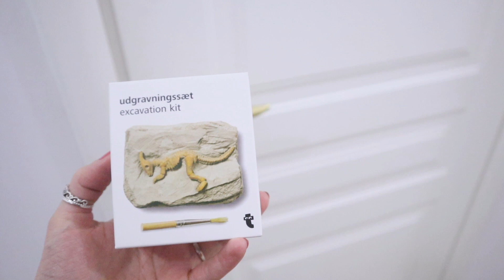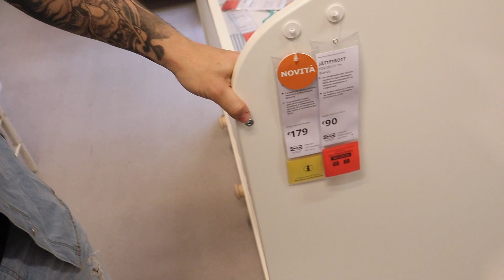VACCINO PFIZER FATTO / ANDIAMO A COMPRARE LA CULLA PER LA BIMBA / POLPETTE DI MERLUZZO / VLOG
REGALI PER VOI:
✨ 30 GIORNI DI Prime Video GRATIS ( permette di guardare film e serie TV in streaming, incluse le serie TV di successo come American Gods, The Grand Tour e The Man in The High Castle)
✨ crea La Lista Nozze di Amazon offre alle coppie accesso a più di 250 milioni di articoli
✨ Crea la Lista Nascita di Amazon